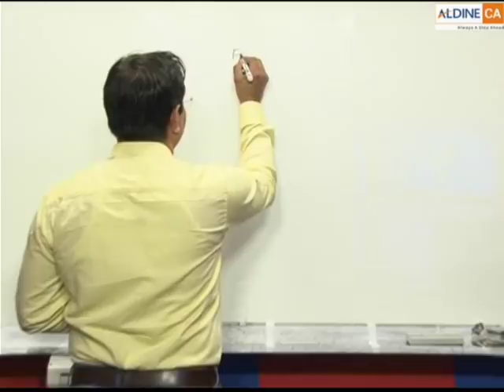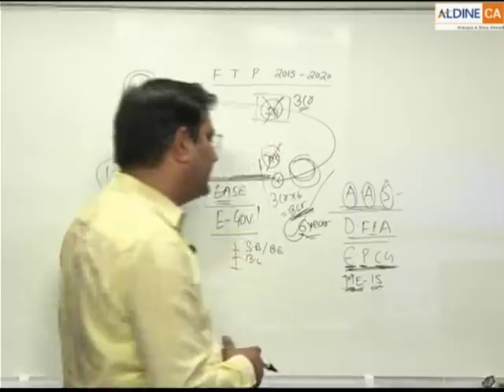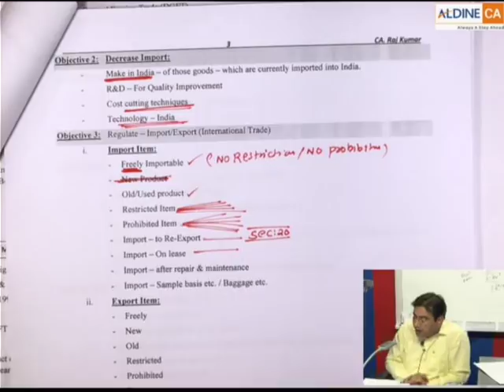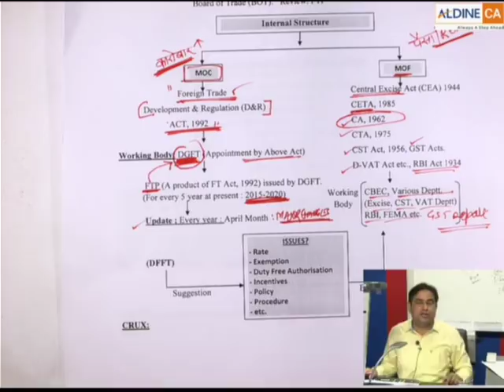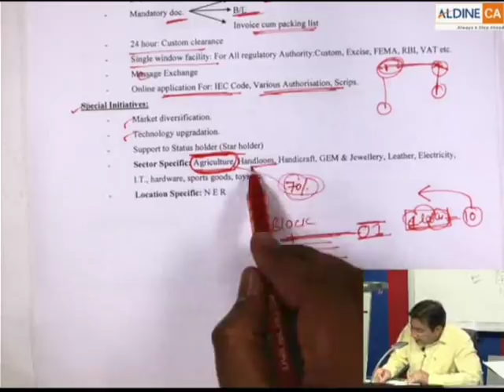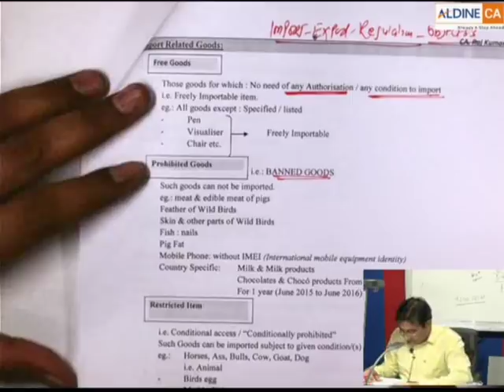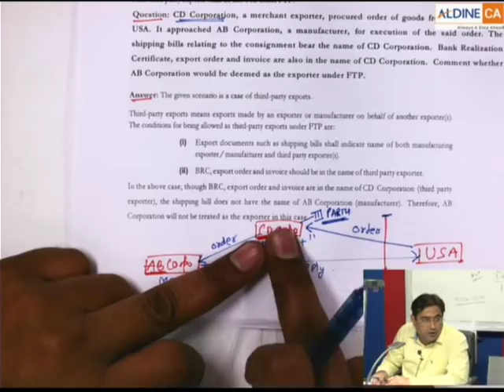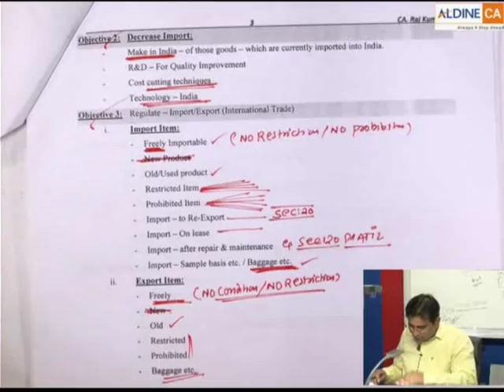Foreign Trade Policy PART 1 of 2